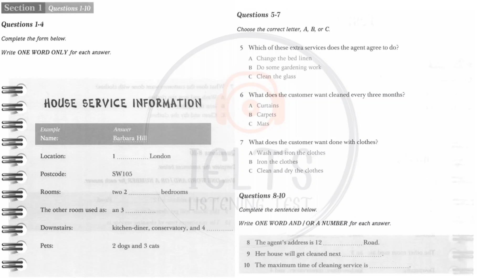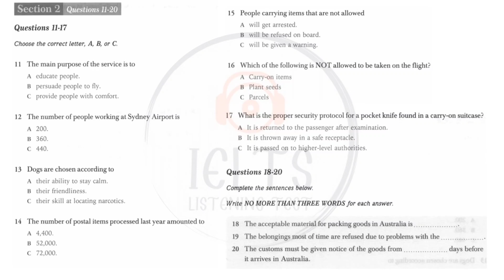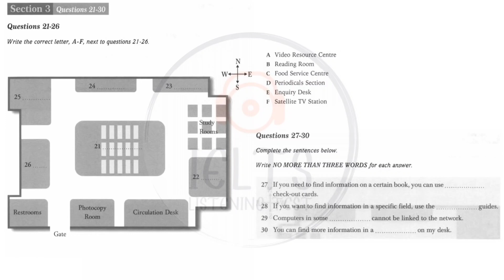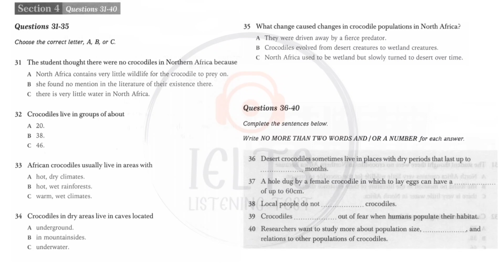10 FEBRUARY HARD LISTENING TEST 2023 | IDP ACADEMIC LISTENING TEST 2023 | REAL LISTENING TEST 2023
The IELTS Listening Test 2023: You will be giver time to read through the questions before you listen. You will hear each recording of the Listening test only once.

This Is A Very Hard IELTS Listening Test. Try To Score At least 8 Bands. This Test Is Designed Like A Real IDP Exam.

ielts listening test ielts listening practice
ielts listening practice test 2023 with answers ielts listening cambridge
jelts listening practice test 2023
ielts listening practice test 2023 with answers
cambridge
ielts listening 2023 with answers ielts listening mcq tips and tricks
ielts listening cambridge 16 test
jelts listening practice test 2023 with answers for beginners
academic
felts listening practice test 2023 with answers
malayalam
lelts listening practice test 2023 with answers from the recent exam
lelts listening practice test 2023 with answers